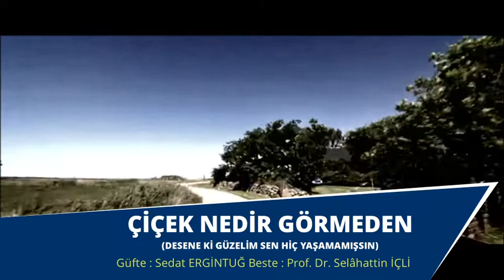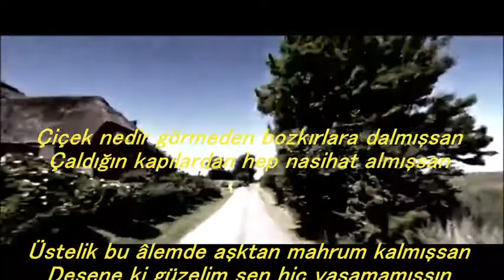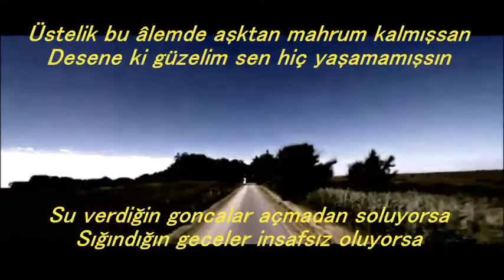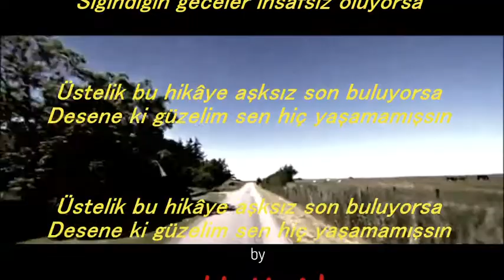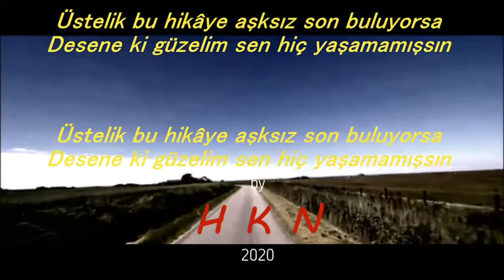ÇİÇEK NEDİR GÖRMEDEN - by Hakan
Kenarda kalmış egzersiz kayıtları. 8 Kanal, stereo, ham, hücûm kayıt.